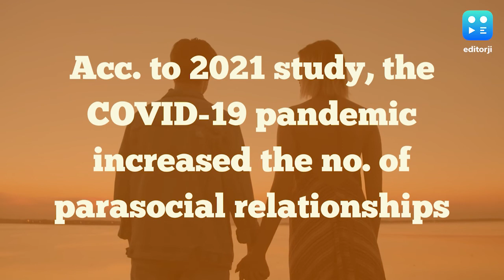Are Parasocial Relationships Healthy?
No matter how much we enjoy singlehood, there comes a time when we seek a relationship. And sometimes in desire of that, we end up having a 'Parasocial relationship'. No, it's not something like dating yourself rather it is forming a relationship with someone, most likely a celebrity in our own imagination.